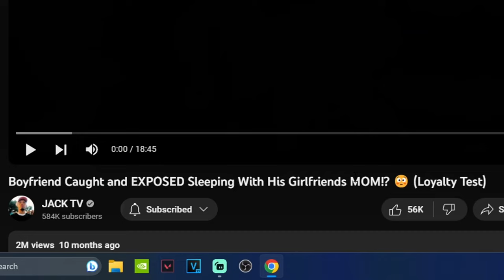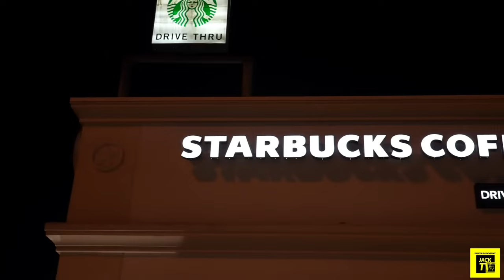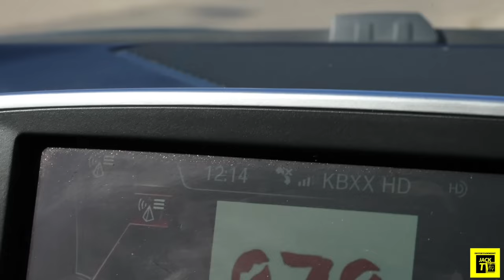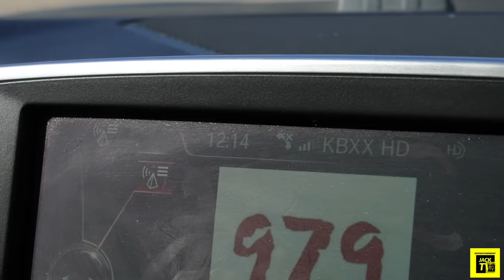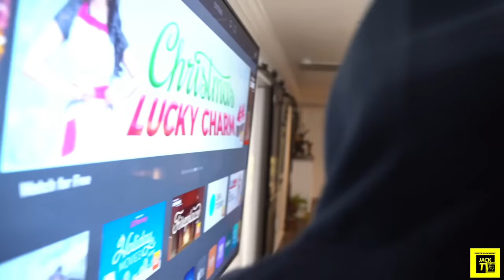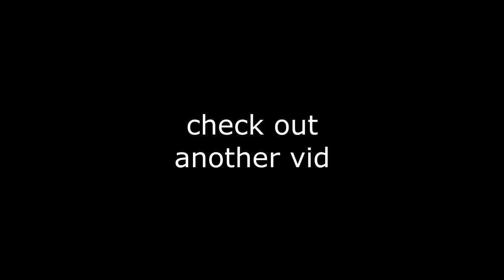She Caught Him Cheating With Her MOM!?😳 Wildest Loyalty Test I Have Seen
hey stop scrolling in the desription

In this video, NewJaeJ reacts to Boyfriend Caught and EXPOSED Sleeping With His Girlfriends MOM!? 😳 (Loyalty Test), by Jack TV

He Bet $10K That His Girl Would Pass a Loyalty Test…

He Put His Girl on a Loyalty Test and Bet $10K That She Would Pass...